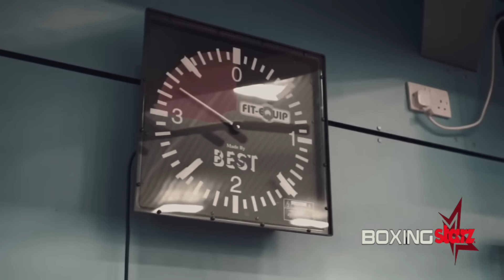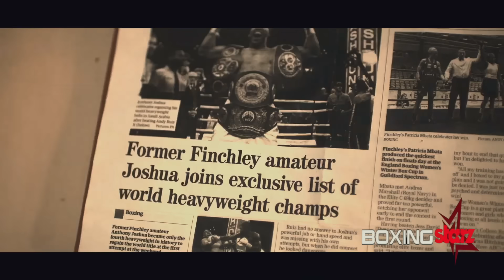Anthony Joshua vs Francis Ngannou | TALE OF THE FIGHT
In a colossal showdown set within the confines of a boxing ring in Riyadh, Saudi Arabia, Anthony Joshua is set to face off against the formidable Francis Ngannou in a 10-round bout. Hailing from Cameroon and aged 37, Ngannou boasts a storied career as the former UFC heavyweight champion. Despite having limited professional boxing experience, his inaugural match left a lasting impact, particularly in October, where he nearly pulled off a sensational upset by knocking down Tyson Fury. Despite the controversy surrounding the split decision that ultimately went in Fury's favor, many fans deemed Ngannou the more convincing winner, questioning the judgment as a potential robbery.

Returning to Saudi Arabia, Ngannou is poised to take on Joshua, whose initial plans for a showdown with Deontay Wilder were thwarted by the American's defeat to Joseph Parker. The anticipation for this clash between the monstrous Ngannou and the seasoned Joshua promises to be a spectacle that echoes through the rich history of heavyweight boxing.